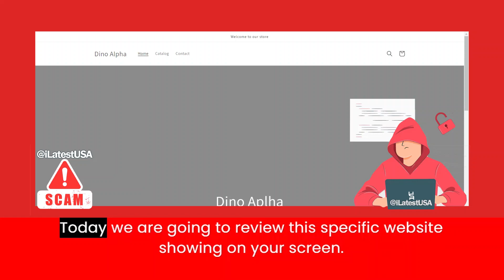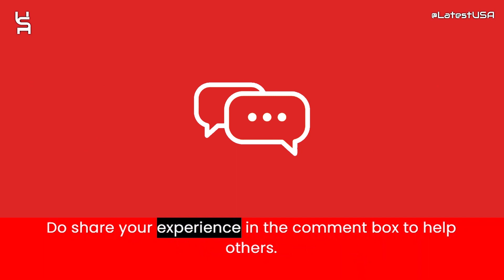Dinoalpha Reviews | Scam Alert! DINOALPHA.COM | DINOALPHA.COM Review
Dinoalpha.com reviews,
Dinoalpha.com is fraud?,
Dinoalpha.com scam or legit?
Dinoalpha.com,
DINOALPHA.COM,
DINOALPHA.COM review,
DINOALPHA.COM scam,
DINOALPHA.COM Fake Website,
DINOALPHA.COM Fraud,
Is DINOALPHA.COM Scam?,
DINOALPHA.COM Review Scam found video proof,
DINOALPHA.COM REVIEWS,
DINOALPHA.COM WEBSITE REVIEW,
DINOALPHA.COM WEBSITE REVIEWS,
IS DINOALPHA.COM LEGIT,
latestusa,
Scam Websites